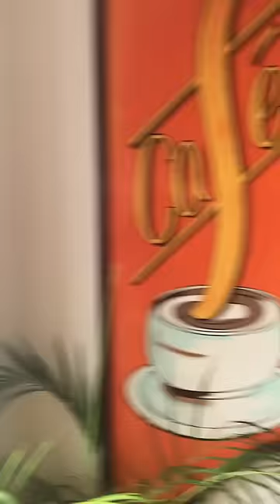106- Miami Sandbar or Gilly Sovereign Harbour Marina, Eastbourne view? Pangels Best Mix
Pangels Best Mix 106 Where would you like to be. On the Miami river sandbar on a boat partying or Sovereign Harbour Marina Eastbourne at home in a room with a view watching Gilly preparing dinner with the Miami river sandbar on TV? Me & the wife made our choice! What’s yours?

Sovereign Harbour is a development of the beachland in the seaside resort of Eastbourne, to the east of the town centre. Opened in 1993 and formerly known as The Crumbles, the marina now consists of five separate harbours, a retail park and several housing projects with both permanent and holiday properties.
Really nice place to have a long or short walk and a coffee or meal. Often very breezy, so warm clothing is usually the name of the game. Lots of activity to sit and watch with the boats going in and out of the harbour. Lovely views out to sea and across to Bexhill.

The Miami River is a river in the United States state of Florida that drains out of the Everglades and runs through the city of Miami, including Downtown. The 5.5-mile long river flows from the terminus of the Miami Canal at Miami International Airport to Biscayne Bay.  Length: 9 km
Discharge: 15 m³/s
Mouth: Biscayne Bay
Source: Everglades
Country: United States
Bridges: Brickell Avenue Bridge
Cities: Miami

If you have any cool pictures or music that I could use in my next PANGELS BEST Video, please email them to